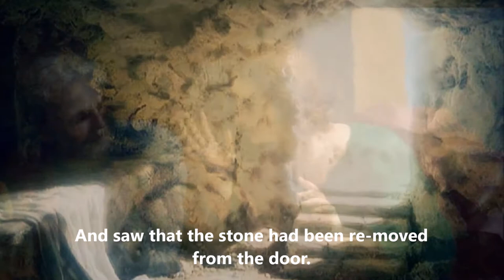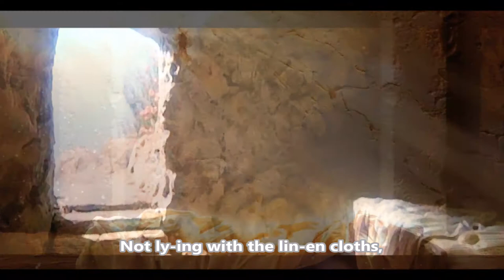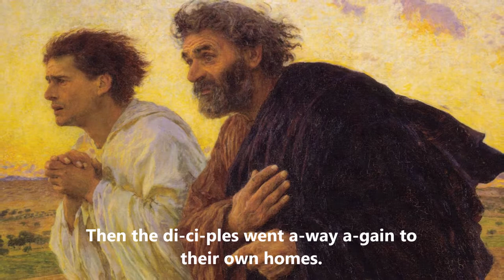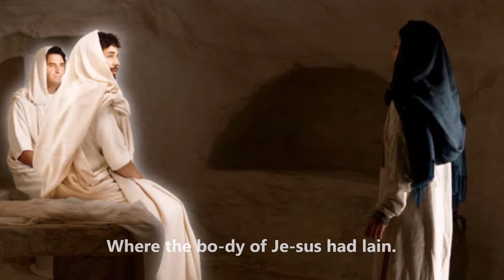The Resurrection Of Jesus (Sound Track)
Lyric:
Now on the first day of the week
while it was still dark,
Mar-y of Mag-da-lene,
Mar-y the moth-er of James,
And Sa-lo-me went to the tomb,
And saw that the stone had been re-moved from the door.
Then They ran and came to Si-mon Pe-ter,
And to the oth-er dis-ci-ple,
whom Je-sus loved,  And said to them,
“They have tak-en a-way the Lord from the tomb,
And we know not where they have laid Him.”
Pe-ter there-fore went out, and the oth-er dis-ci-ple,
And were go-ing to the tomb.
The oth-er dis-ci-ple out-ran Pe-ter,
And came to the tomb first.
And he, stoop-ing down and look-ing in,
Saw the lin-en cloths ly-ing there;
Yet he did not go in.
Then be-hind him came Si-mon Pe-ter.
And went in-to the tomb;
And he saw the lin-en cloths ly-ing there,
And the nap-kin that had been a-round His head,
Not ly-ing with the lin-en cloths,
But fold-ed to-geth-er
in a place by it-self.
Then the o-ther dis-ci-ple, who got there first, al-so went in.
And he saw and be-lieved.
For as yet they did not know the Scrip-ture,
That Je-sus must rise a-gain from the dead.
Then the dis-ci-ples went a-way a-gain to their own homes.
But Mar-y stood out-side by the tomb weep-ing,
And as she wept she stooped down and looked in-to the tomb.
And she saw two an-gels in white sit-ting,
One at the head and the oth-er at the feet,
Where the bod-y of Je-sus had lain.
Then they said to her, “Wo-man, why are you weep-ing?”
She said to them, “Be-cause they have tak-en a-way my Lord,
And I do not know where they have laid Him.”
Now when she had said this, she turned a-round
And saw Je-sus stand-ing there,
But knew not it was Je-sus.
Je-sus said to her,
“Wo-man, why are you weep-ing?
Whom do you seek?
She, sup-pos-ing Him to be the gar-den-er,  Said to Him,
“Sir, if You have car-ried Him a-way,
Tell me where You have laid Him,
And I will take Him a-way.”
Je-sus said to her, “Mar-y!”
She turned and said to Je-sus,  “Rab-bo-ni!”
Je-sus said, “Cling not to Me,
For I have not yet as-cend-ed to My Fa-ther;
But go to My breth-ren and say to them,
‘I am as-cend-ing to My Fa-ther.
He's your Fa-ther al-so,
And to My God and he's your God al-so.”
Mar-y Mag-da-lene came and said to the dis-ci-ples that
She had seen the Lord,
And that He had spo-ken these things to her.